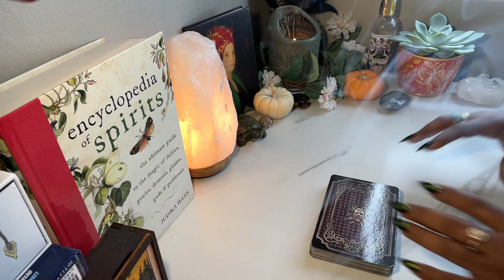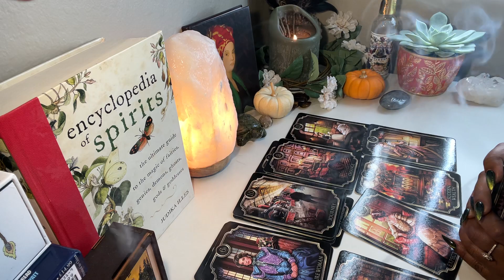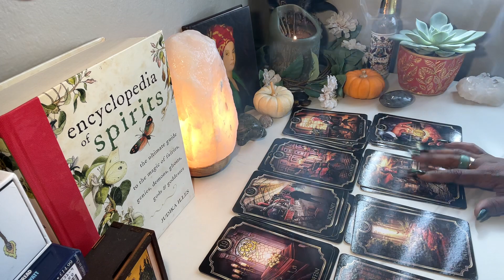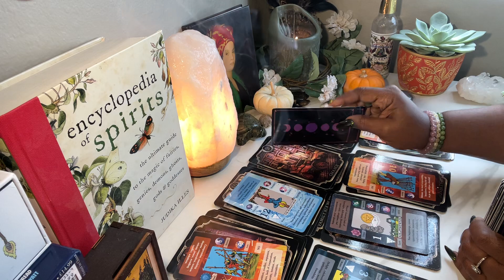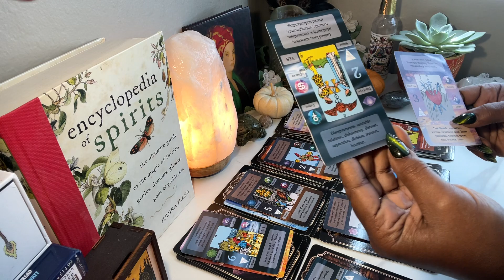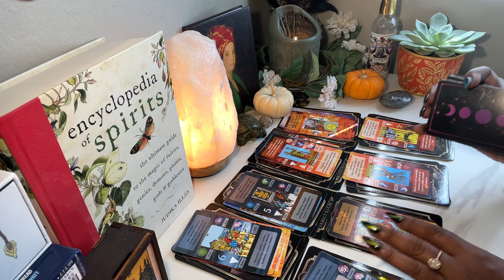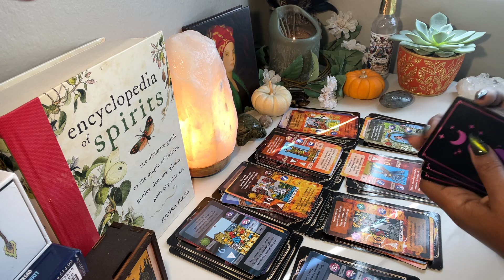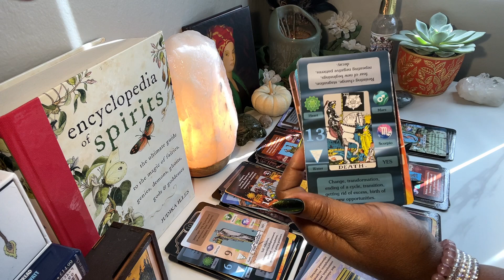🧿♉️TAURUS CHANGE IS HERE❗️IT’S TIME ⏰